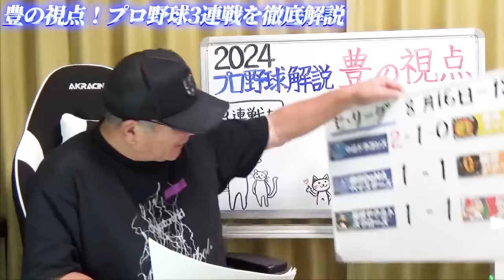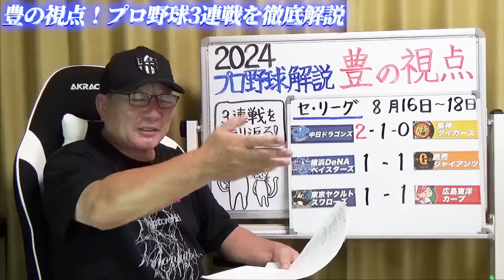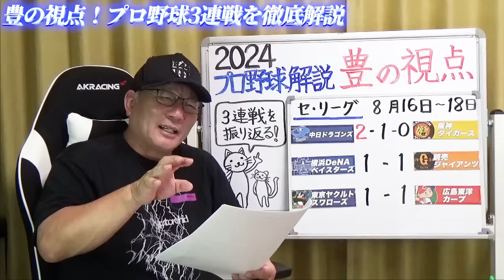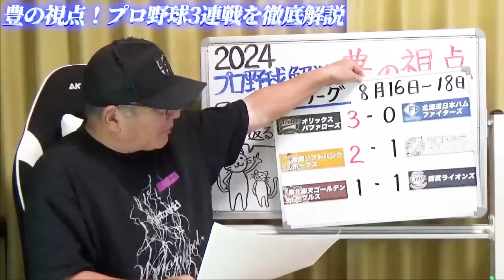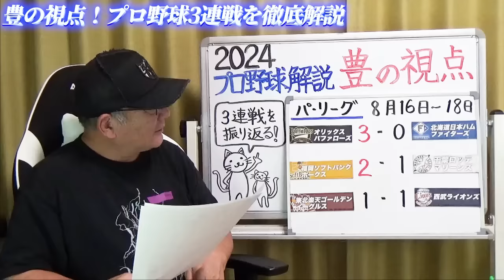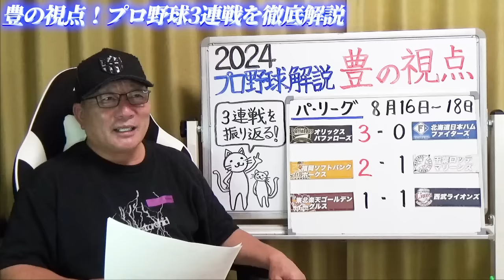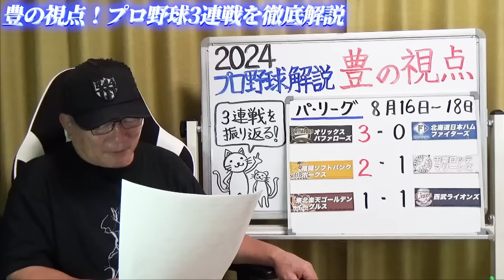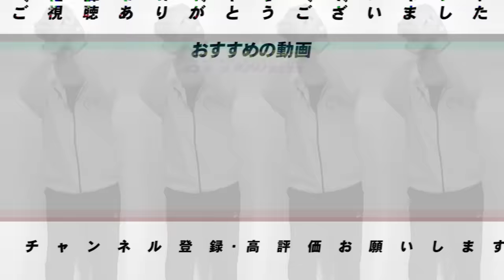【プロ野球解説】広島首位！"打線の流れは悪くない！"阪神「あのプレーはどうすべきだったのか…」巨人モンテス３番穴がない…亀井コーチの神判断！ロッテ新助っ人カイケルは3点以内に抑えれる能力あり！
0:00 オープニング
1:00  8月15日のパリーグ
6:20 中日VS阪神
14:46横浜VS巨人
23:50ヤクルトVS広島
29:20オリックスVS日本ハム
35:54ホークスVSロッテ
43:57楽天VS西武

○取材していただきました↓
【前半】